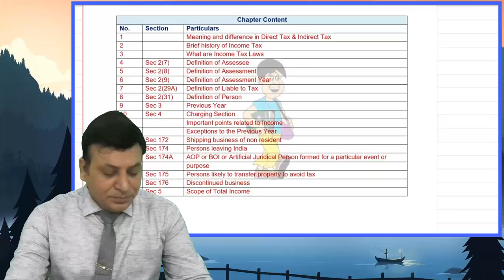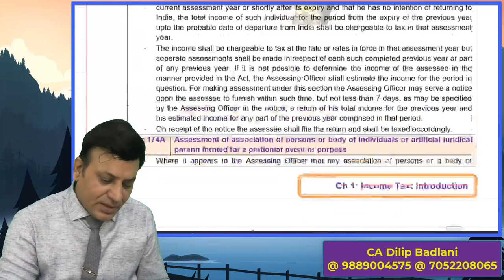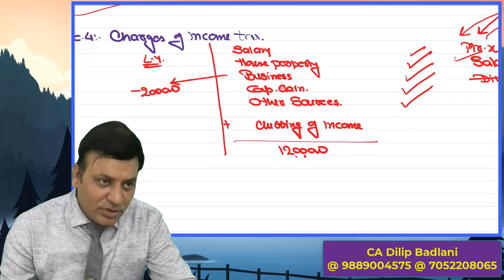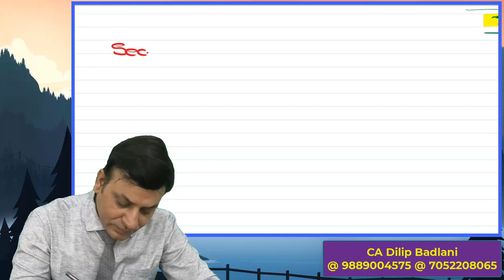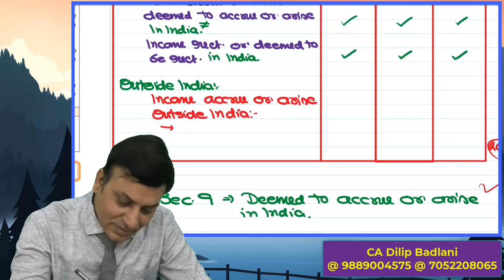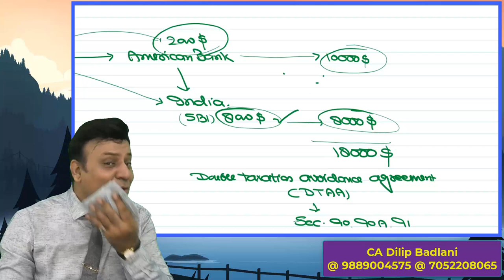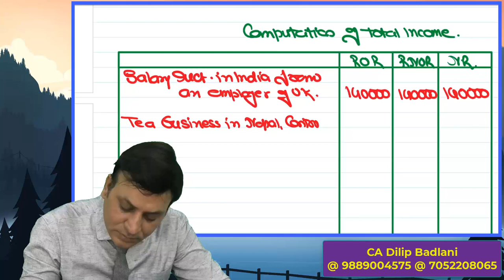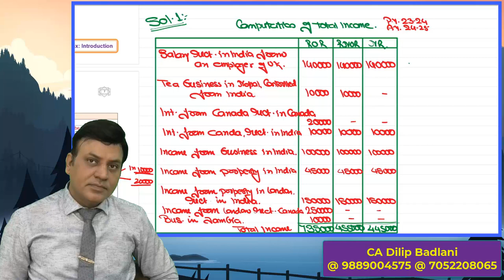Income Tax: Introduction: Lecture 2 I CA I CMA I CS I Professionals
To Buy Google Drive / Pen Drive contact at :
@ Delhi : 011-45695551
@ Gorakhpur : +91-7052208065